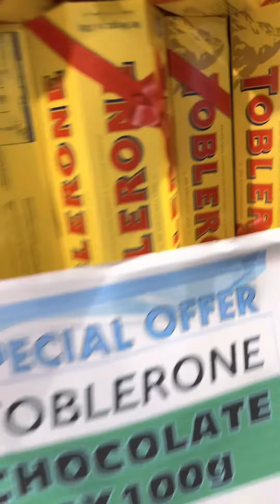chocolate sa abroad dami